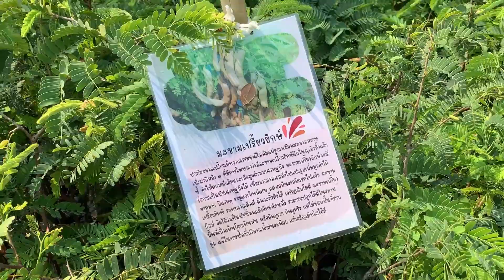660406 one shot ตลาดต้นไม้หน้าตึกอาชีวะ